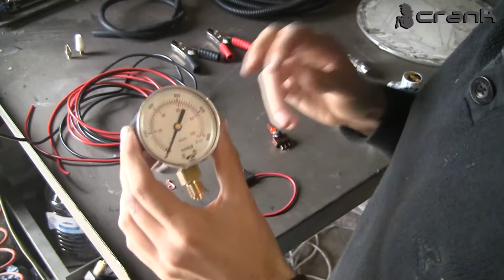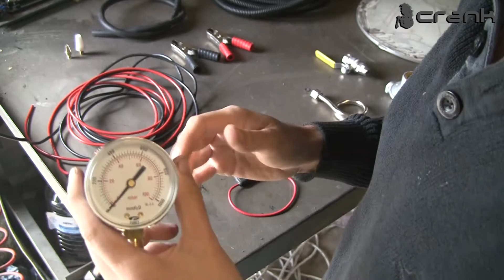How To Make Automotive Smoke EVAP Machine Part 1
DIY ( or kind of ) about making of automotive smoke machine with nichrome wire . A lot of welding , metal , reducers , measuring sensors and male hormones was used in the making of it . SO enjoy it !

for giving me all that ideas and information